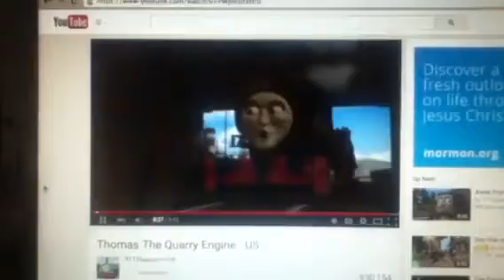Oh I do like to be beside the seaside song (Thomas The Quarry Engine)